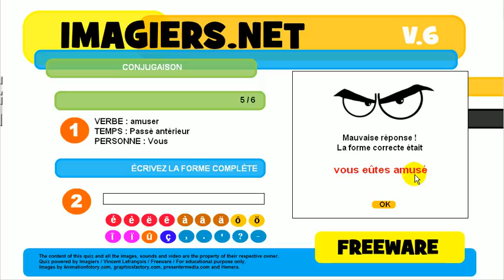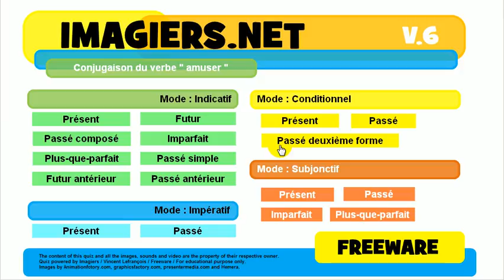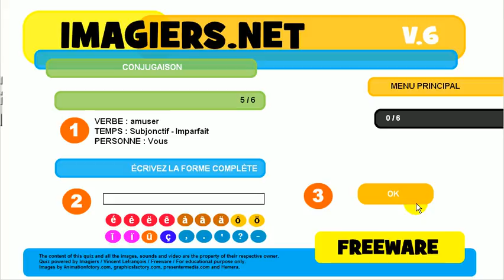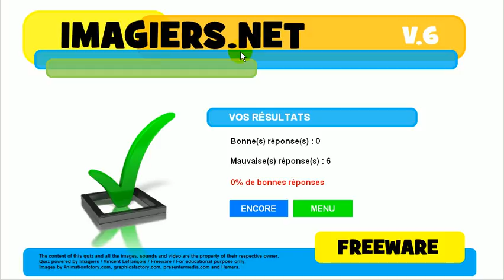フランス語を学ぶ # 共役 # amuser